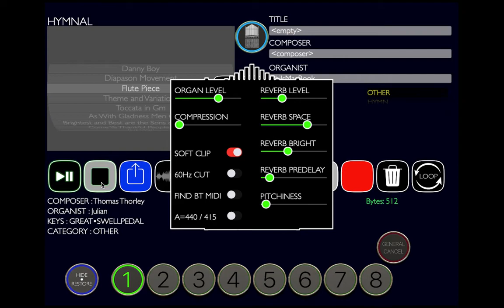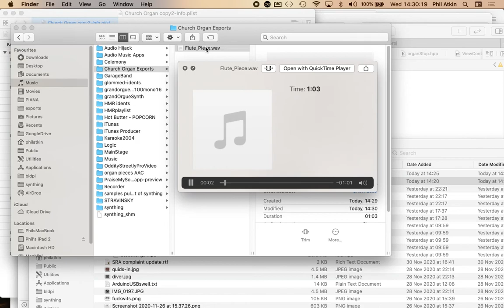Church Organ for Mac : exporting from the Hymnal to a .wav file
No talking - quick walkthrough of audio export, complete with HOT TIP - keep the reverb window open as you preview the tune to get it just so.